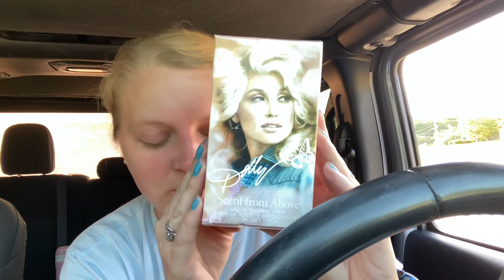Walmart Haul 🦋i finally found Dolly Partons Perfume!!